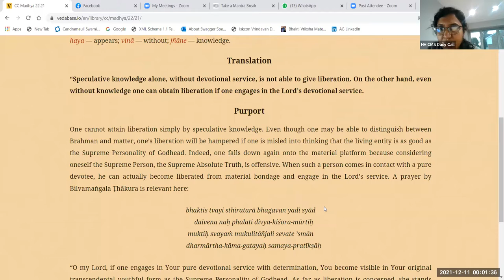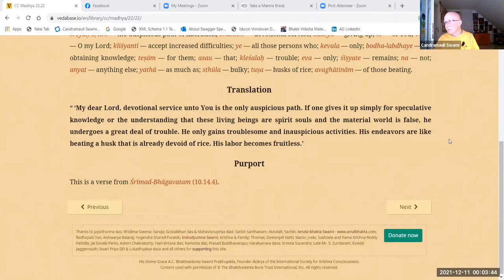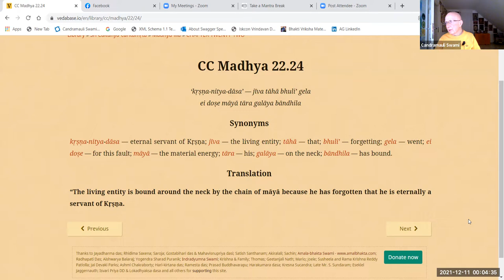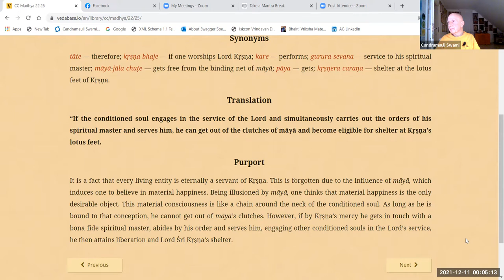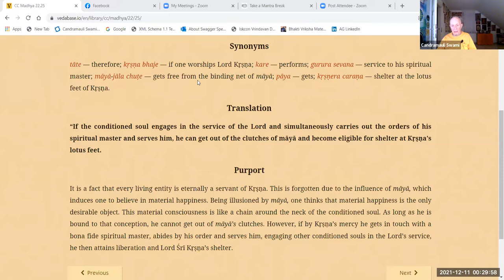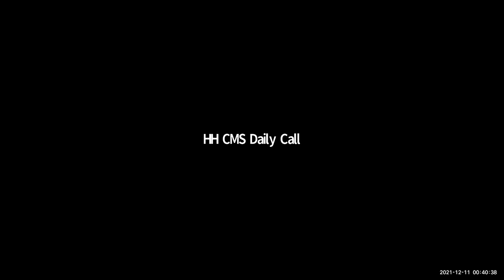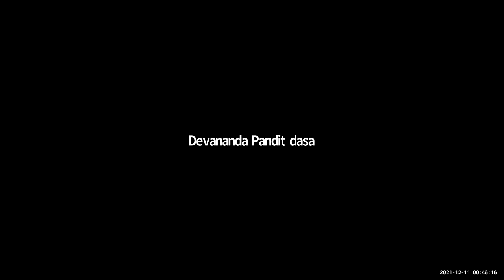HH Candramauli Swami - 2021.12.10 - CC Madhya 22.22-25